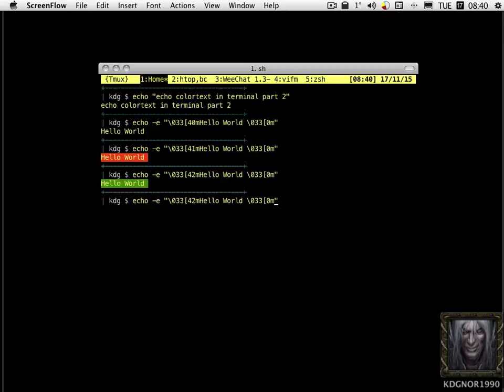HowTo Echo Part 2 : BackGroundColor Text "Mute"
work in Bash and Zsh, for terminals colors 8 background colors

Mute Version - Text-Box only.